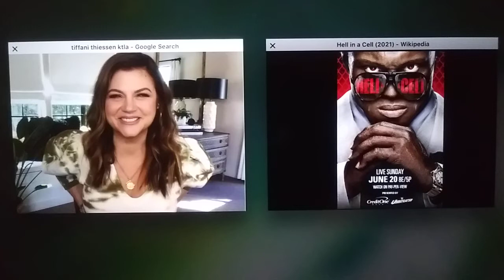Tiffani Thiessen: Hell In A Cell (2021) Review